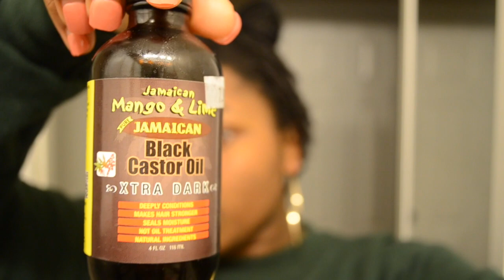STARTER LOCS NIGHTLY ROUTINE!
Wanna know how i maintain my starter locs? Here goes: -wild growth oil, -jamaican black castor oil, olive oil sheen spray, and a durag...THAT'S IT!!